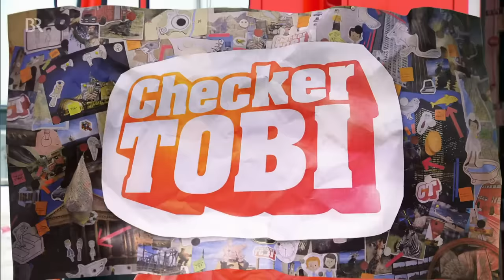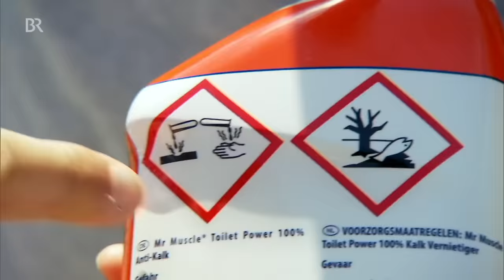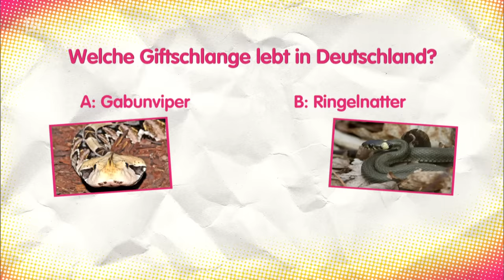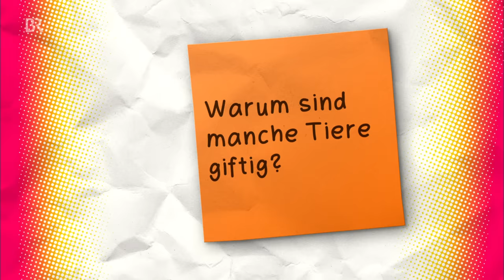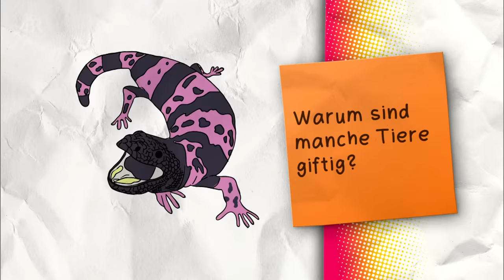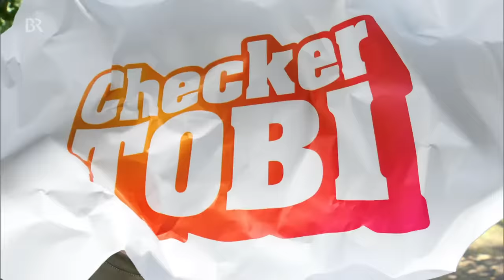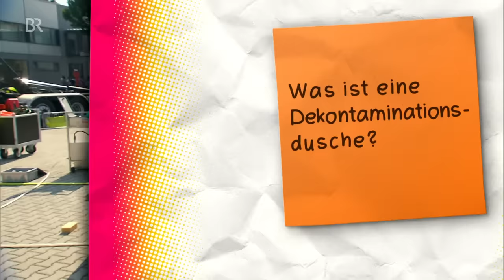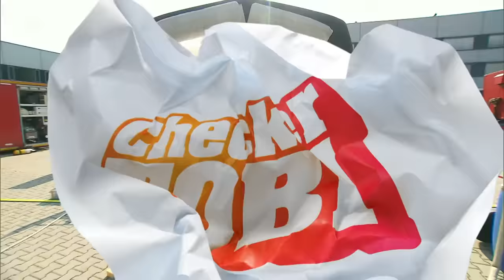Der Gift-Check | Reportage für Kinder | Checker Tobi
👍 Bei Gift weiß jeder sofort „Vorsicht, Finger weg“. Ob und wie giftig etwas ist, hängt aber immer von der Menge ab. Eine Prise Salz zum Beispiel ist für unseren Körper harmlos. Würden wir eine ganze Schüssel Salz auf einmal essen, kann das richtig gefährlich sein.